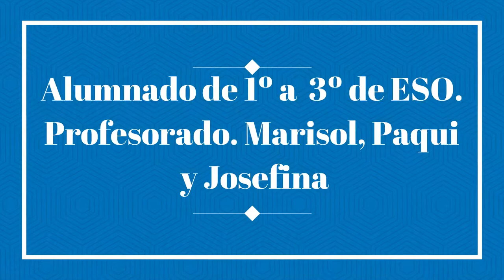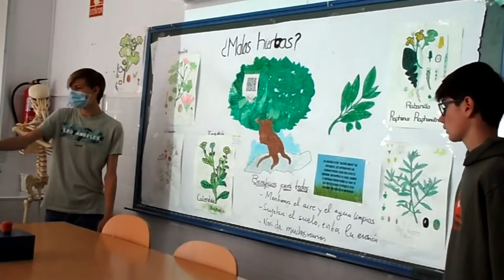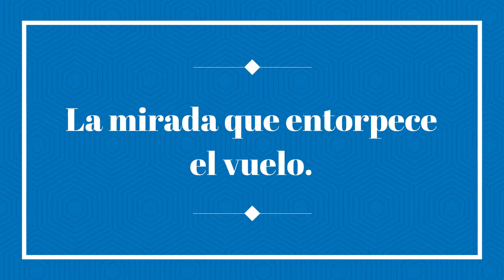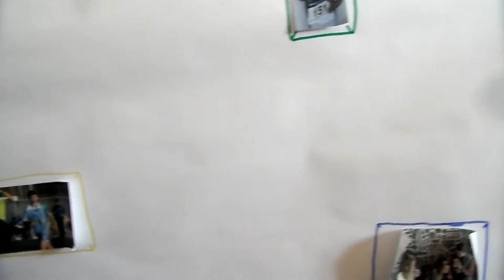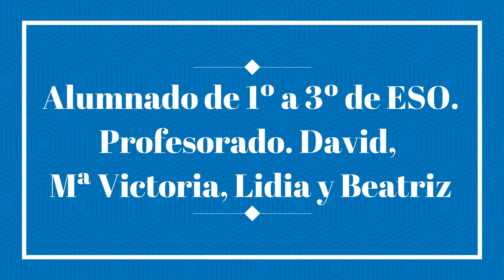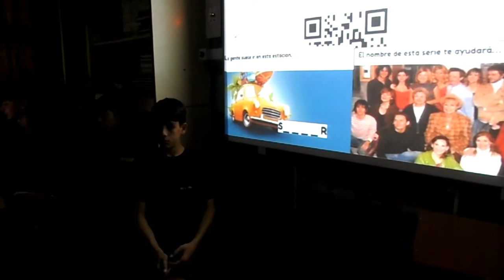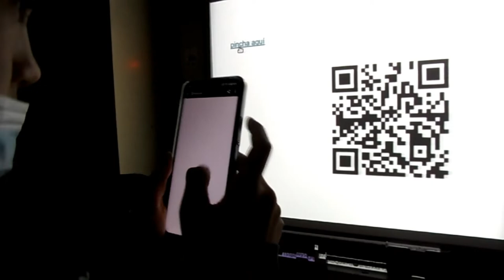TAREA INTEGRADA A NIVEL DE CENTRO. TALLERES 4, 5 Y 6.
Algunas pinceladas de la TareaIntegrada a nivel de centro, realizada en el curso 2021-22. Talleres
-Mar de olivos. Lunares verdes.
-La mirada que entorpece el vuelo.
-Sigue la pista.